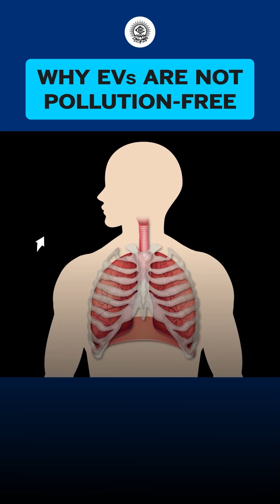Why Electric Vehicles Are Not Completely Pollution-Free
Electric Vehicles may seem like a cleaner choice, but are they really free from pollution? From battery production to electricity generation, there are several factors that contribute to their environmental impact.